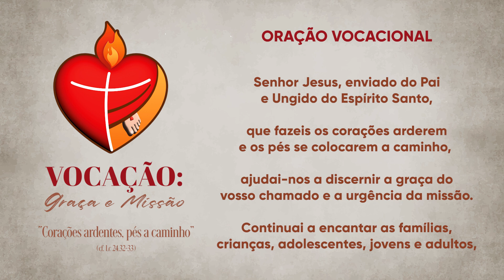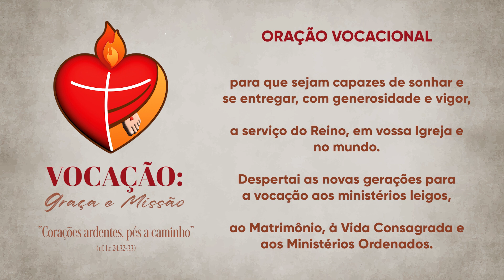Momento da Ave Maria com Dom Severino - 12/01/2024